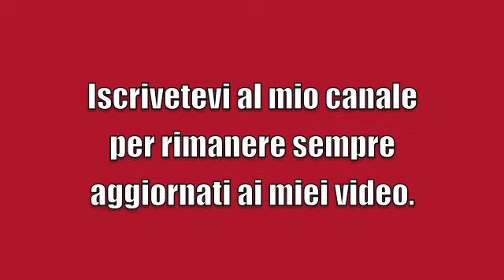Tricipiti senza attrezzi: 3 esercizi difficili - Personal Trainer #15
Per info e per vedere l'articolo completo In questo video voglio mostrarvi 3 esercizi impegnativi con cui stressare i tricipiti senza attrezzi.
In questo video vedremo quindi: piegamenti sulle braccia passo stretto, tricipiti a terra o french press inversa a corpo libero, piegamenti sulle braccia ad una mano Questi 3 esercizi possono risultate molto impegnativi, ecco come potete inserili nel vostro allenamento. Visita il mio sito sezione allenamento.